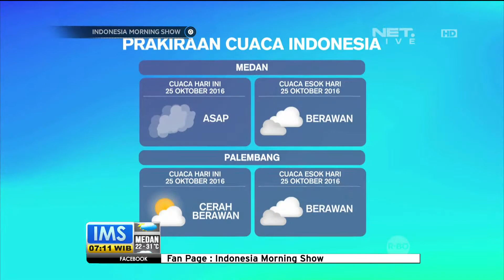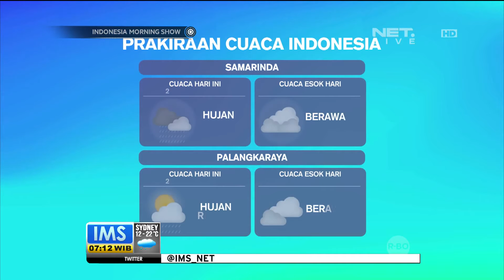Live Report, Perkiraan Cuaca Sejumlah Kota Besar Indonesia